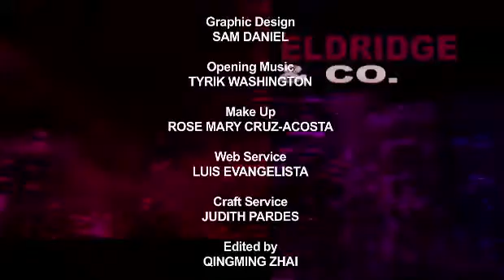Eldridge & Co.: Richard D. Emery